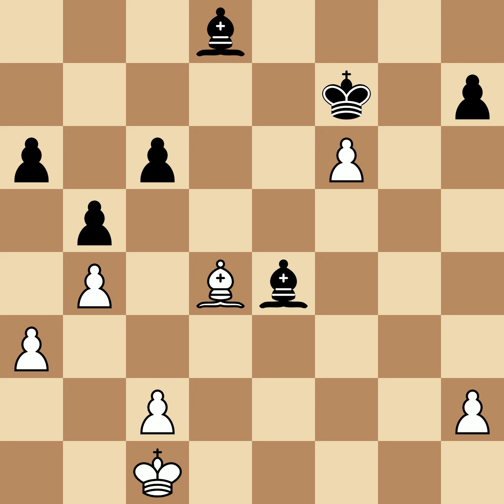Kalinsky, N vs Rubinstein, Akiba | Kiev, 1903, 0-1